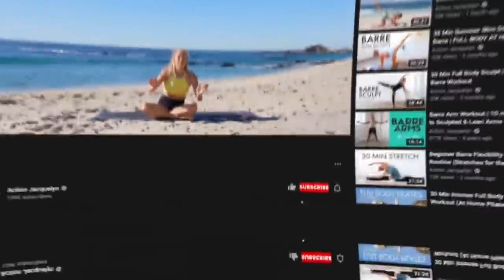30 Min Intense Full Body Strength | HIIT Workout No Equipment + No Repeats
Get ready to elevate your fitness game with this dynamic 30-minute full body HIIT workout! 💪🔥 Designed to target every muscle group, this intense session features an incredible lineup of 30 unique bodyweight exercises, ensuring you'll never do the same move twice. Whether you're a beginner or a seasoned fitness enthusiast, this routine is tailored to help you incinerate fat while sculpting sleek, lean muscles. 💥🏋️‍♀️

With no equipment needed, this workout is the epitome of convenience. You can tackle it from the comfort of your own space, making it ideal for those who are always on the go or prefer home workouts. Don't let any excuses hold you back - this is your chance to push your limits and unleash your full potential. 🏠🚀

During this high-octane workout, you'll engage your entire body as you power through each exercise for a heart-pumping 50 seconds, followed by a brief 10-second rest to catch your breath. From explosive plyometrics to challenging core exercises, you'll experience a full spectrum of movements that will leave you feeling invigorated and accomplished. 💦💯

Join us in this electrifying workout that promises to shape and strengthen your entire body. Whether your goal is to enhance your endurance, torch calories, or achieve a new level of fitness, this 30-minute full body HIIT session has got you covered. Let's break a sweat, torch those calories, and build a stronger, fitter you - no equipment, no excuses. Are you ready? Let's dive in and make it happen! 👊🏃‍♂️💦